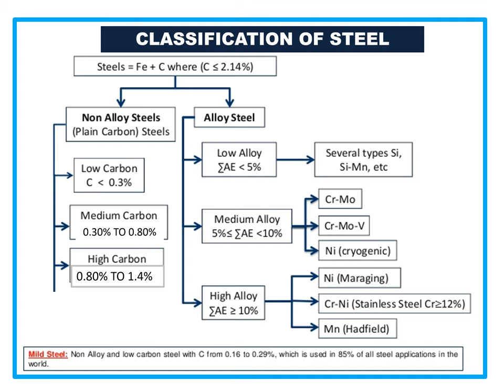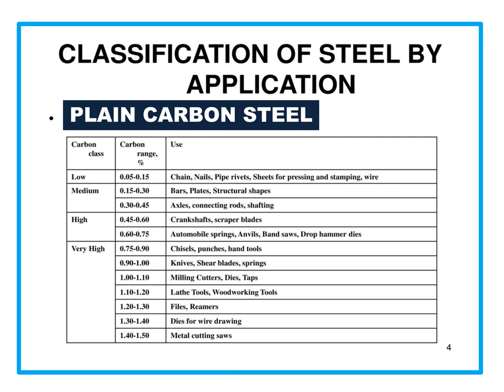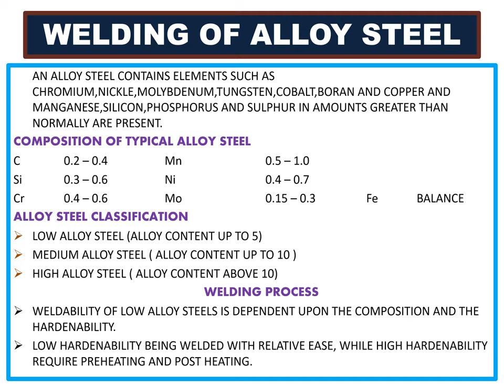(W-18) WELDING OF MEDIUM CARBON STEEL.